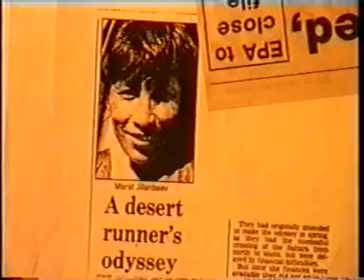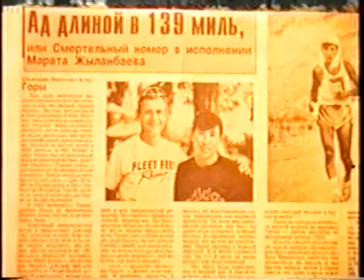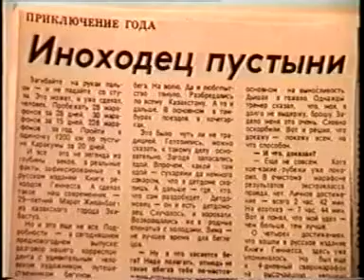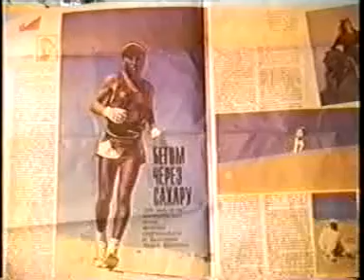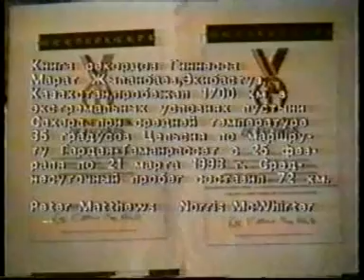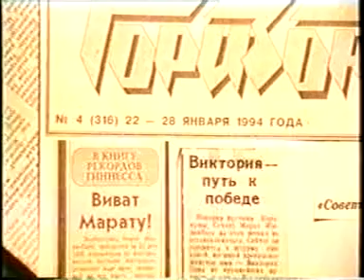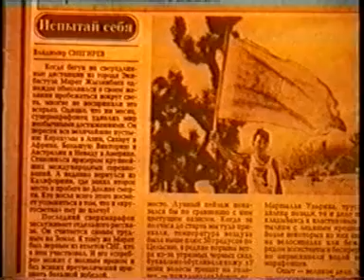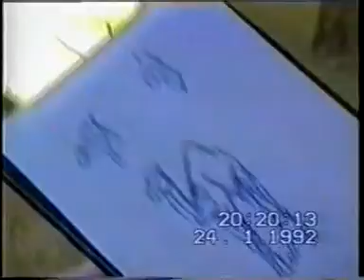Марат Жыланбаев - повелитель пустынь!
Каждый пробег был протяженностью не меньше 1200 километров.[1879 дней] Самые длинные пробеги: через пустыню Каракумы в апреле 1992 года (1200 км за 20 дней), Сахару[1] с 25 февраля по 23 марта 1993 года (1700 километров за 24 дня), пустыню Большая Виктория (Австралия) с 24 ноября по 15 декабря 1993 года (1600 км за 22 дня), пустыню Невада (США) с 1 по 19 апреля 1994 года (1218 км за 17 дней.
Марат Жыланбаев почетный гость и участник марафона "Конжак-2006"
Марафон "Конжак" в соц.сетях:

Горный марафон «Конжак» проводится ежегодно близ города Карпинска Свердловской области в первую субботу июля. Уникальная местность и экстремальные условия подъема до высшей точки дистанции (1569 м) превратили его в самый массовый из всех 60 марафонов России.